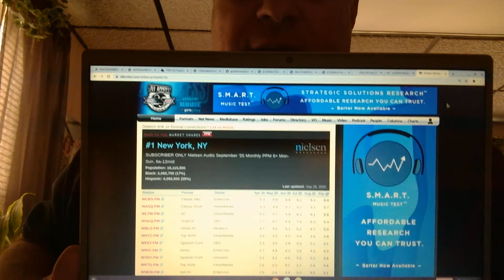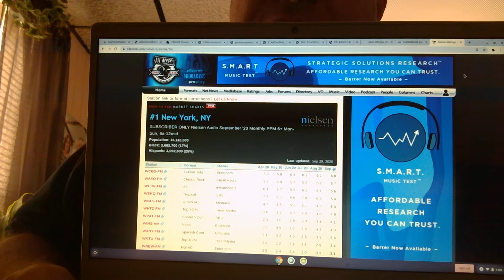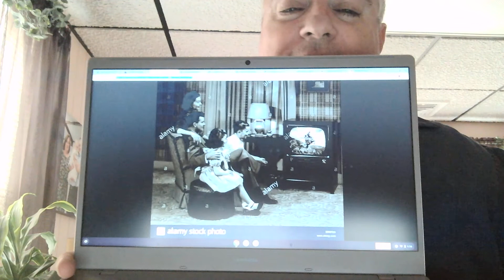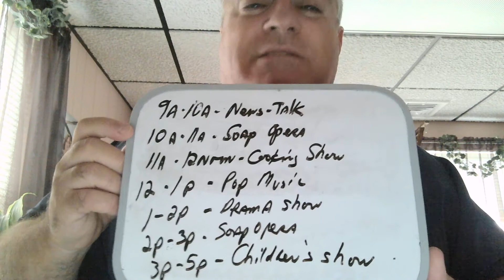Com-101 Radio part II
More Radio history